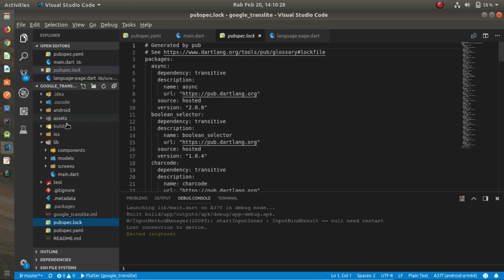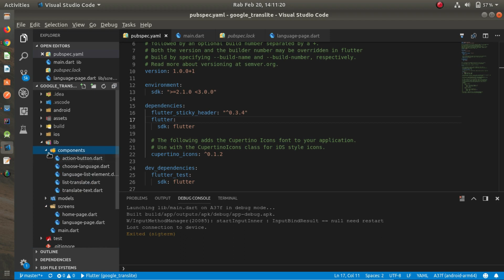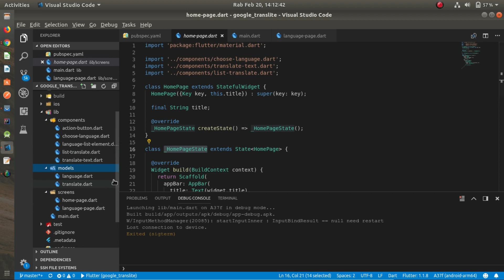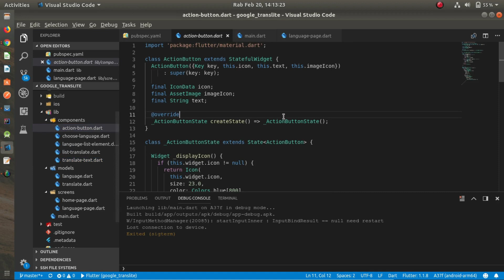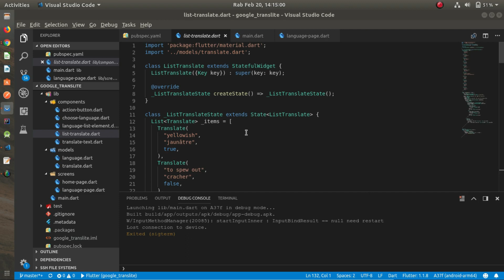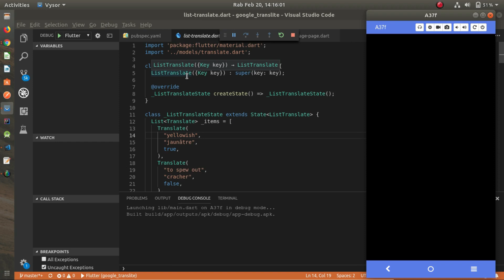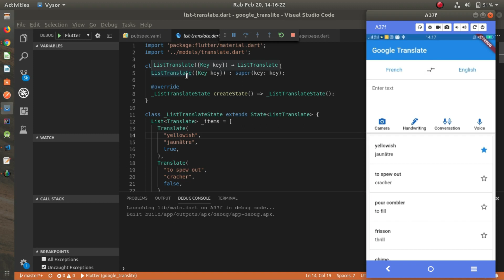Flutter - Build Google Translite ❤ Android and IOS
Build Google Translite with Flutter